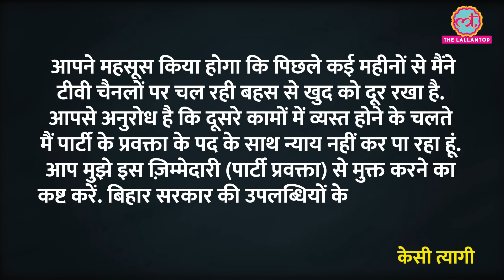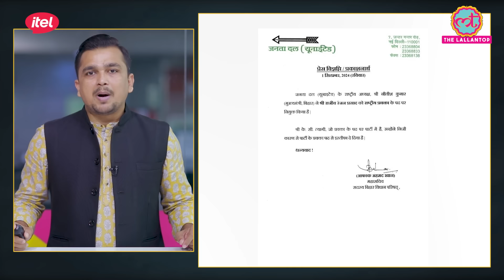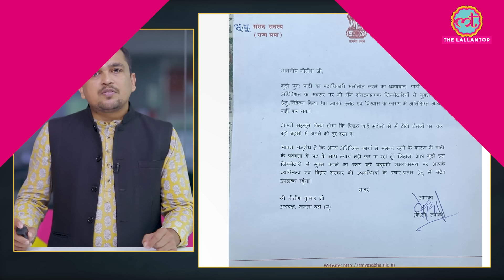JDU नेता KC Tyagi के प्रवक्ता पद से इस्तीफा देने के पीछे निजी वजह या पार्टी विरोधी बयान?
JDU senior leader KC Tyagi has resigned from the position of the party's national spokesperson. His recent statements are said to be the reason behind this decision. Watch this video to learn more.